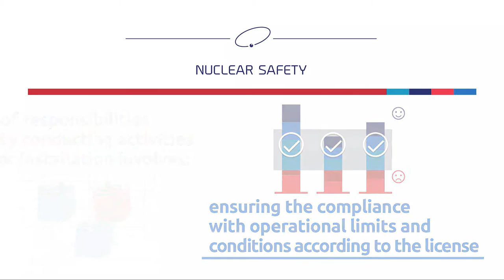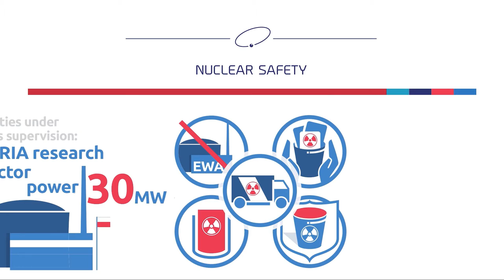National Atomic Energy Agency - nuclear safety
Activities of polish National Atomic Energy Agency in the field of nuclear safety